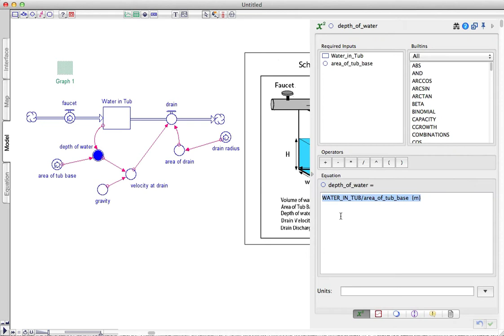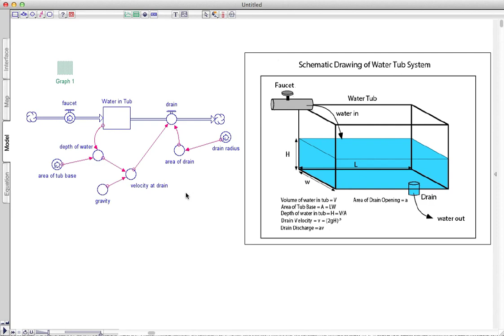Earth 104 STELLA Orientation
This video will provide students enrolled in Earth 104 with an orientation to STELLA.